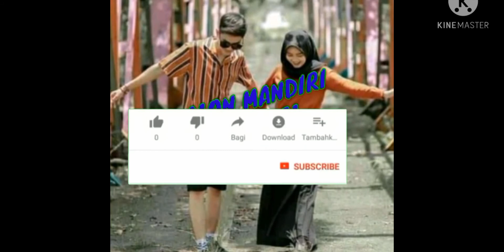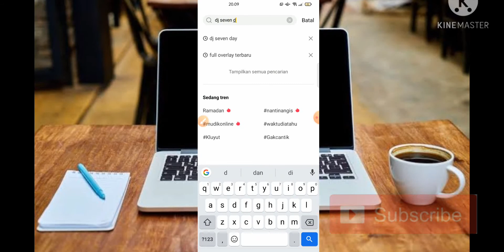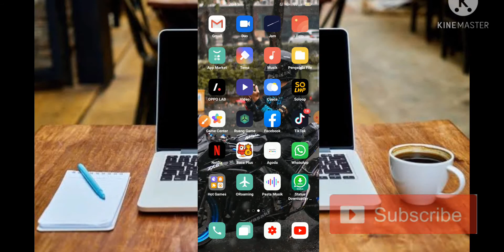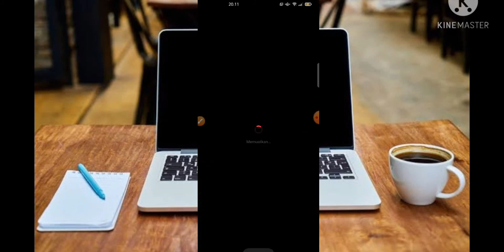TUTORIAL CAPCUT TERBARU DJ SEVEN DAY OVERLAY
jedagjedugpreset2021
presetjedagjedugterbaru